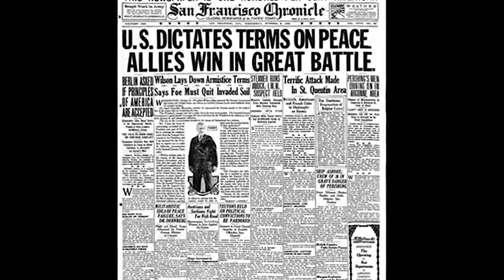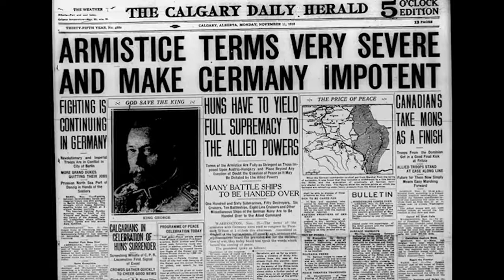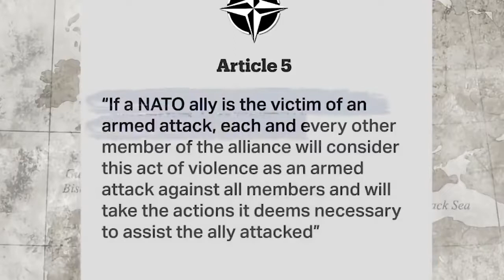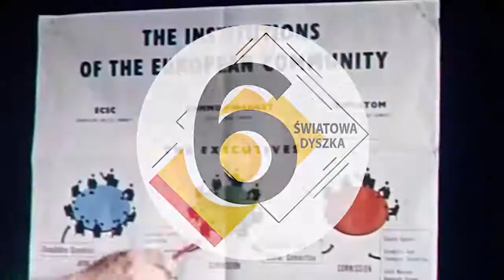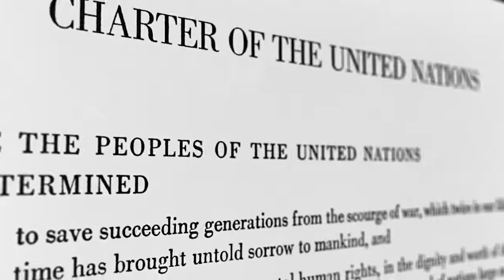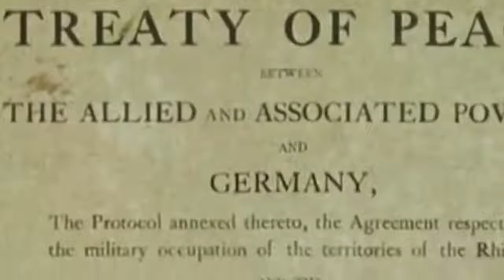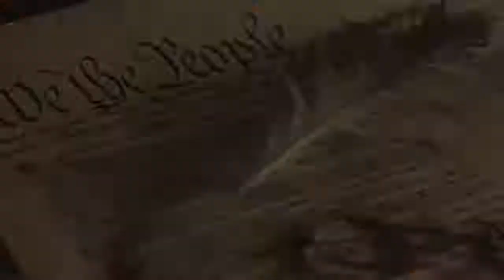10 DOKUMENTÓW KTÓRE ZMIENIŁY ŚWIAT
10 DOKUMENTÓW KTÓRE ZMIENIŁY ŚWIAT